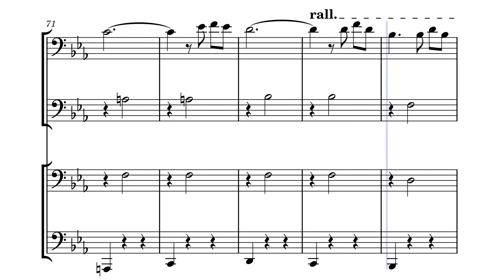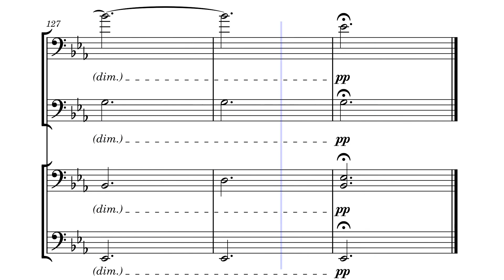Married Life from “Up” - Trombone Quartet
Married Life from “Up” by Michael Giacchino. Transcribed and arranged by Justis MacKenzie